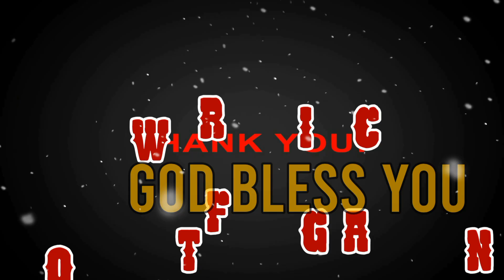ANGELINE QUINTO MAY INAMIN SA KANYANG INTERVIEW.ANO NGA BA KALAGAYAN NG KANYANG PUSO NGAYON?